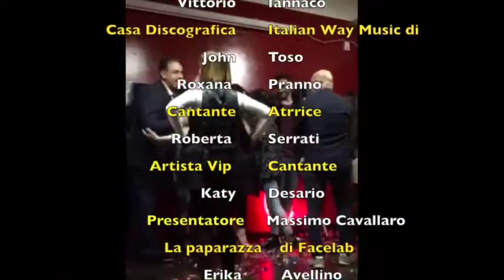The Best 2016 Gara di Canto Scopri il Primo Posto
The Best La gara delle gare e' stato un sogno che si e' avverato,vedere alcuni dei coloro che si sono qualificati tra i primi 3 e sentire cantare tutti insieme e' stata per me e per il pubblico un piacere immenso,sia per il livello,sia per il clima assopito.Poi che dire La Giuria e' stata super...Vittorio Iannaco,John Toso,Roxana Pranno,Roberta Serrati e Katy Desario...Grazie a tutti da parte mia e di mia moglie Giulia. SIAMO ORGOGLIOSI DI TUTTI VOI !!!